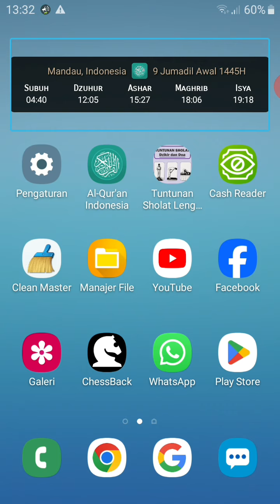kingroot,aplikasi root untuk android versi 4,samsung galaxy chat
aplikasi root untuk android versi 4,samsung galaxy chat,